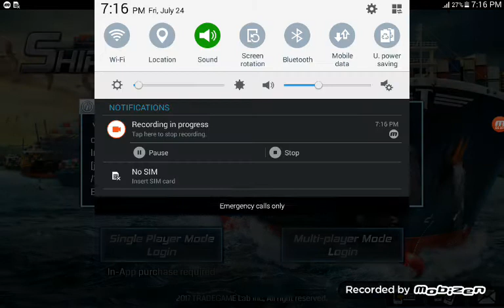2 million more and I will get container ship!*ship tycoon gameplay*